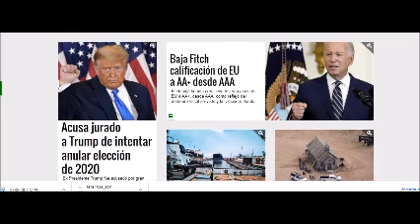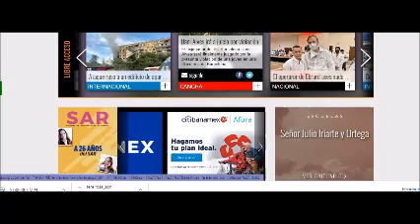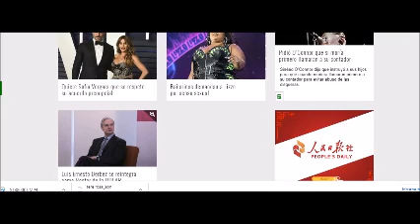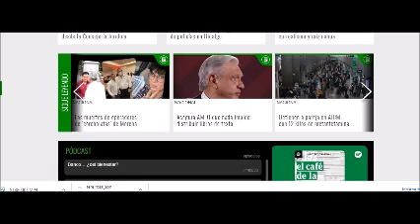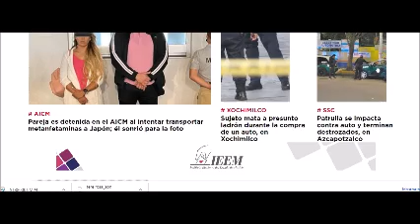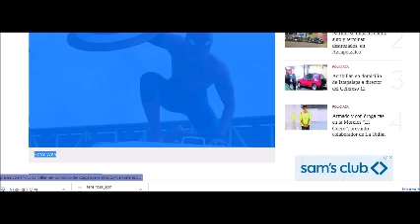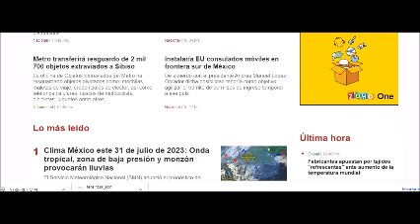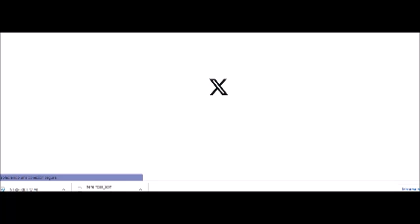PERIODISMO INDEPENDIENTE 1 DE AGOSTO DE 2023